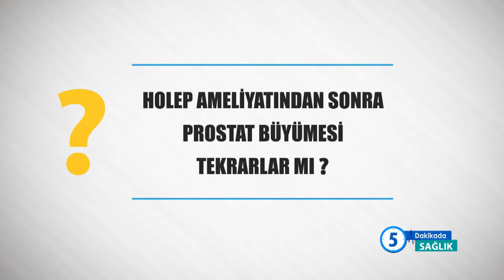Holep Yöntemi Her Vakaya Uygulanabilir mi?